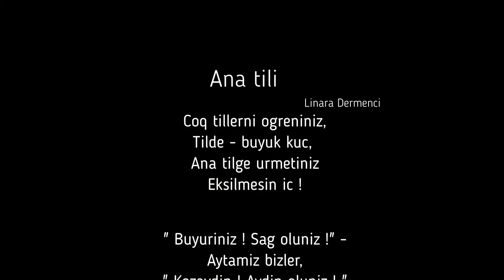Linâre Dermenci/Линяре Дерменджи, “Ana Tili!“ Elmaz Karaçul, 3 yaş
Selam aleykum sayğılı dostlarımız! Kanalımıza Abune olmaq ve güzel fikirlerinizni yazmağa unutmanız! Siz biz içün pek qiymetlisiniz! КЪырымтатар бала эдебиятында пек чокъ меракълы шиирчиклер бар, балачыкъларынъызгъа ана тилини дан тез ве къолай огренмегеме ярдымджы олмакъ истесенъиз, оюн шеклинде эгленип шиирчиклерни эзберлеебилирсинъиз!